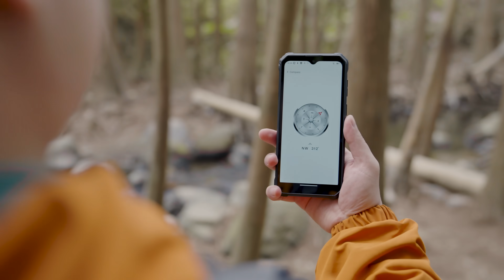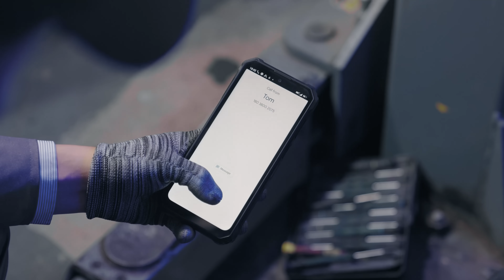OUKITEL - WP36 Phone - Unleash Your Style, Embrace Adventure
World Premiere Time: April 5th.~April 15th.
10600mAh Battery Capacity
8D Stereo Sound System/128db Lound Sound
16GB(8GB+8GB Virtual Extended) RAM+128GB ROM
MediaTek 8788 Octa-core Chipset
13MP Rear Camera+5MP Front Camera+2MP Macro Camera